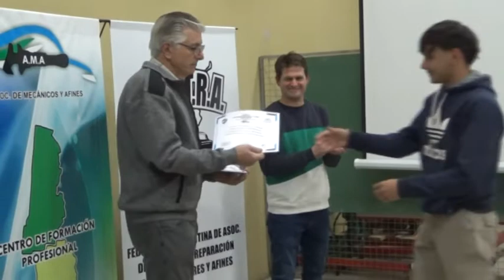AMA - ENTREGA DE DIPLOMAS Y ANUNCIO DE OBRAS EN LA INSTITUCIÓN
JUAN JOSÉ PLACENZOTTI - JEFE DE GOBIERNO
JUAN FANTINI - REFERENTE DE AMA
ENTREGA DE DIPLOMAS Y ANUNCIO DE OBRAS EN LA INSTITUCIÓN